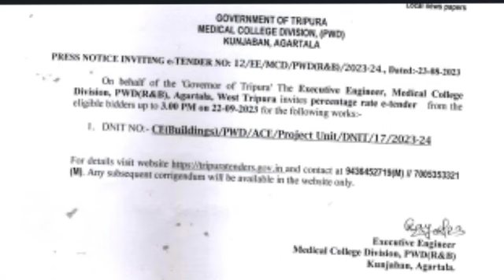V408,Press Notice Inviting Tender, Executive Engineer, Medical College division , Kunjaban,Agartala